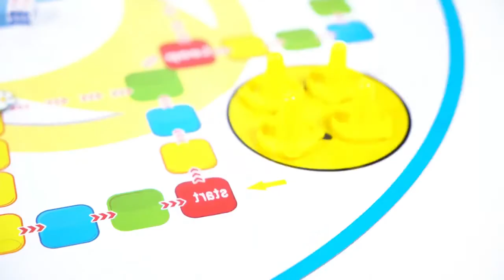Mainan Detective Looking Chart Family Games Mencari Gambar Benda Board Games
Detective Looking Chart adalah permainan kecepatan dalam mencari gambar benda yang ditetukan dengan kartu petunjuk, permainan yang sangat seru untuk dijadikan ajang berkumpul keluarga atau teman.

aquarian generation